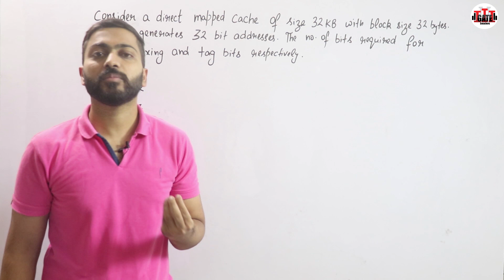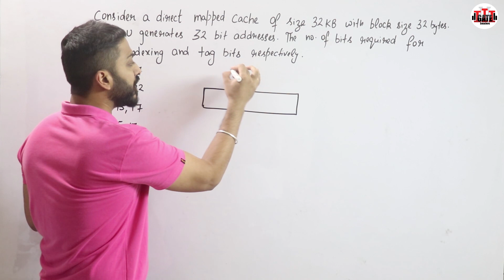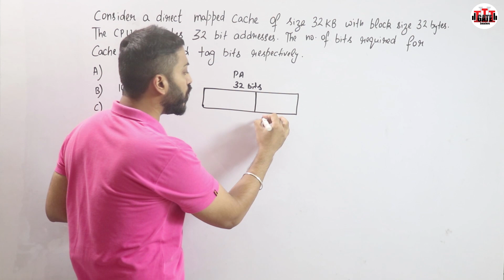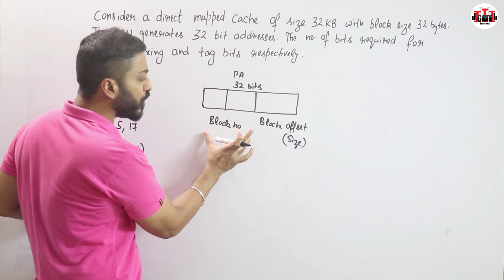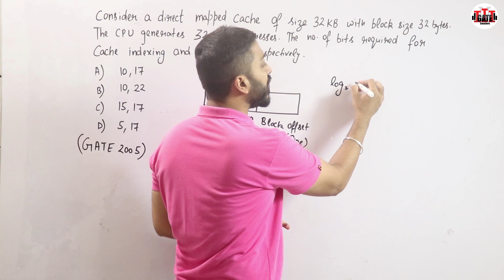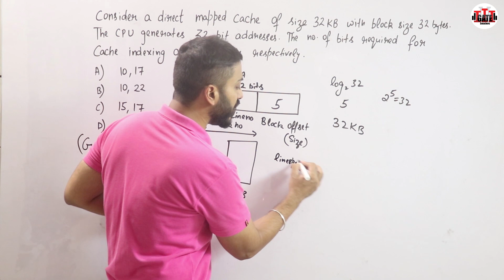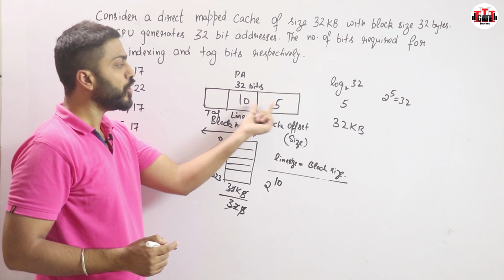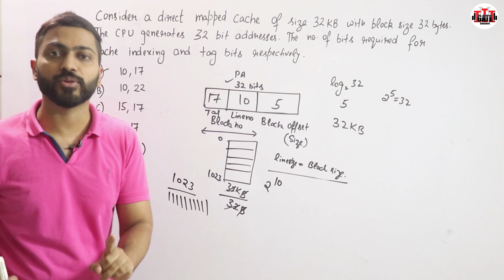L-3.7: GATE 2005 Question on Direct Mapping | Cache Mapping Questions | Computer Organisation